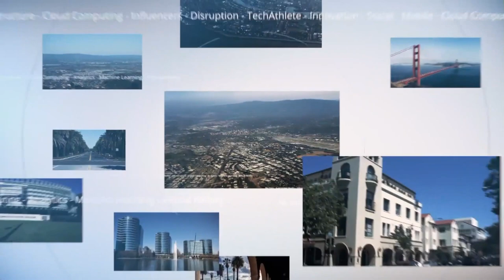James Staten, Microsoft | OpenStack SV 2016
Microsoft: Saving lives through Hybrid Cloud

Microsoft is using its technology to make big impacts on industries like healthcare, where it recently helped contribute to a post-patient care solution, called ImagineCare. At the same time, the company is also working with a customer-centric mindset to empower all of its customers, even those who prefer Apple devices.

James Staten, chief strategist of the Cloud+Enterprise Division at Microsoft, sat down with John Furrier (@furrier) and Lisa Martin (@luccazara), cohosts of theCUBE, from the SiliconANGLE Media team, during OpenStack Days Silicon Valley 2016 at the Computer History Museum in Mountain View, CA, to discuss Microsoft’s focus on its customers, as well as how its making a difference in various industries.

“The big thing for us is to empower all employees to be successful,” said Staten, describing Microsoft’s inclusive strategy that welcomes everyone with an organization: those with technical skills and non-technical skills; those who have traditionally not had a Microsoft mindset; those who use Apple devices; and those who want to stay 100 percent open source.

“Whatever it is you want to build, you should be able to build on our platform,” Staten said.

Compute capability everywhere

This platform is Microsoft Azure, an open, enterprise-grade cloud computing tool that empowers the connection between on-prem and cloud by providing access to thousands of resources on a per-hour basis, and allowing organizations to move to the cloud at their own pace.

“It’s about putting the right functionality in the right location to give the customer the appropriate experience,” said Staten.

The importance of a Hybrid cloud

Staten uses the healthcare system as an example of the importance of a hybrid cloud. In critical situations, it is essential to have information available offline and to store data securely while having it available where and when it is needed. With hospitals now being judged by customer satisfaction, there is pressure to prevent unnecessary recurrent visits and ensure efficient treatment.

Dartmouth-Hitchcock’s ImagineCare solution, based on Microsoft technology, is a solution that tracks what a patient is doing after the doctor has given them instructions and sent them home, helping to make sure that patients actually do what their doctors tell them to do, preventing avoidable visits to the ER.

Microsoft + LinkedIn = ?

Asked about Microsoft’s plans to acquire the social networking platform LinkedIn, Staten pointed out that the two company’s missions align: Empowering all employees to be more productive. Inside company collaboration and communication happens through Microsoft office, while inter-company and employee collaboration and communication occurs through LinkedIn.

Transformative. Innovative. Collaborative. Customer-centric.

The playbook is now social media driven and collaborative, and the new peers to watch are not traditional competitors, but what the start-ups are doing, said Staten. It’s customer driven — about providing the best customer experience and knowing what is most needed by the customer.